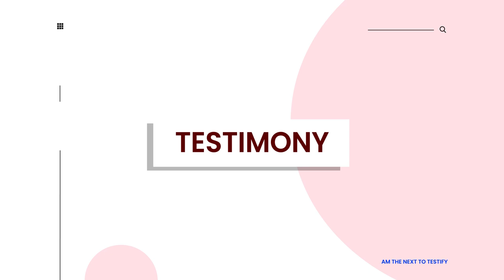MIRACLE HOUR with BABA SEBIOBA (June 22nd 2021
Just believe, your Miracle is on the way